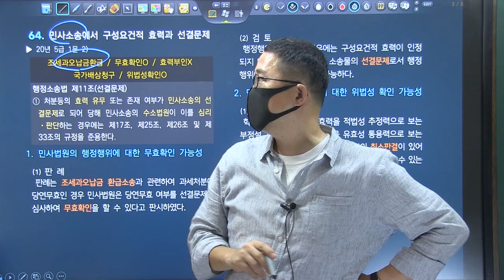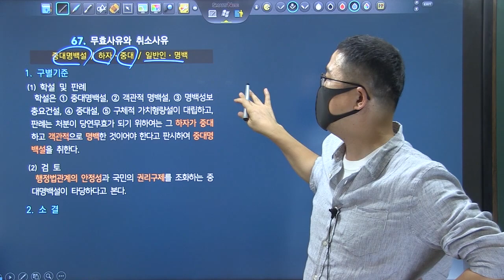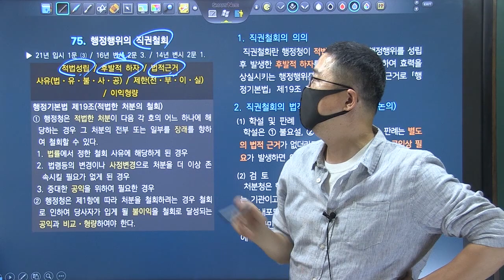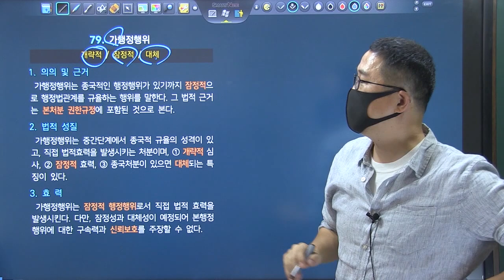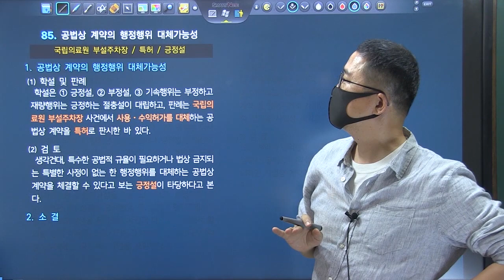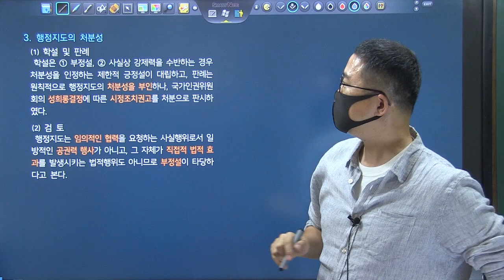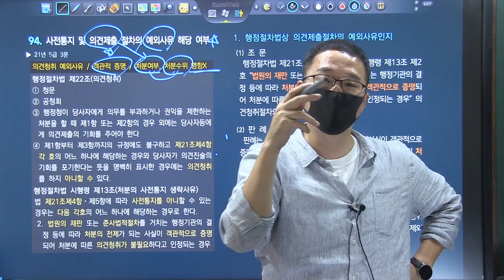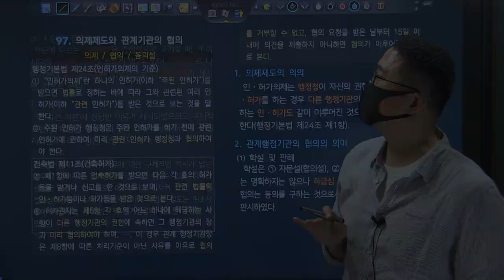2022년 변시 암기장 특강 10분 리마인드 제3강